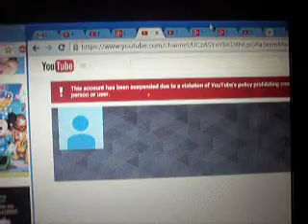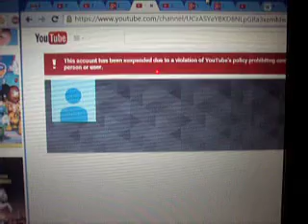Fake Oshy Suspended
The Fake Oshy Got Suspended for Impersonating me. This Video was made yesterday. The Link to the clone's channel The Google Plus page was a different Story